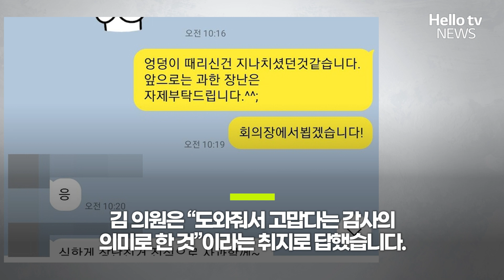엉덩이 때리고 뽀뽀하고.. 딱 걸린 시의원 '추태'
국민의힘 소속 경남 양산시의회의 김태우 의원이 직원 B씨를 상습적으로 성추행했다는 의혹이 제기돼 경찰이 수사에 착수했습니다.